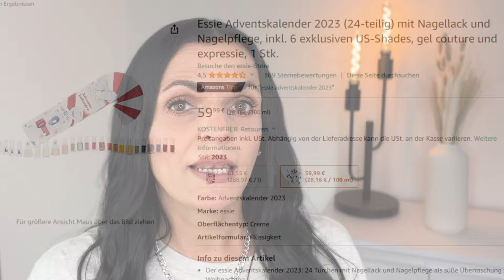ESSIE ADVENTSKALENDER 2023 | UNBOXING & Swatches aller Lacke | NAGELLACK-LIEBHABER aufgepasst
🛒ESSIE ADVENTSKALENDER:*

🛒DIE EINZELNEN PRODUKTE:*
Tür 1 - Tuck it in my Tux
Tür 2 - Strong Start
Tür 3 - Win me over
Tür 4 - Lady like
Tür 5 - Around the Bend
Tür 6 - Matte Top Coat
Tür 7 - Licorice
Tür 8 - Good as Gone
Tür 9 - Ripple Reflect
Tür 10 - Wicked
Tür 11 - Stay longer
Tür 12 - Pencil me in
Tür 13 - Check your Baggage
Tür 14 - Suits you swell
Tür 15 - Apricot Oil
Tür 16 - Bikini so teeny
Tür 17 - Gossip n Spill
Tür 18 - Fairy Taylor
Tür 19 - Frilly Lilies
Tür 20 - S'il vous Play
Tür 21 - Hard to Resist Advanced
Tür 22 - Off Tropic
Tür 23 - Fifth Avenue
Tür 24 - Iced out Filter

🛒MEINE LIEBLINGSPRODUKTE FÜR FUSSPFLEGE & BEAUTY:*

🎄 Essie Adventskalender 2023 Unboxing | Nagellack-Liebhaber aufgepasst!
Heute habe ich etwas ganz Besonderes für euch - den Essie Adventskalender 2023! Ich kann es kaum erwarten, mit euch gemeinsam zu entdecken, welche aufregenden Nagellacke und Überraschungen in diesem Adventskalender versteckt sind.